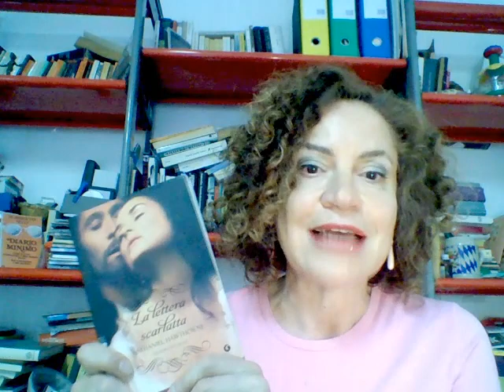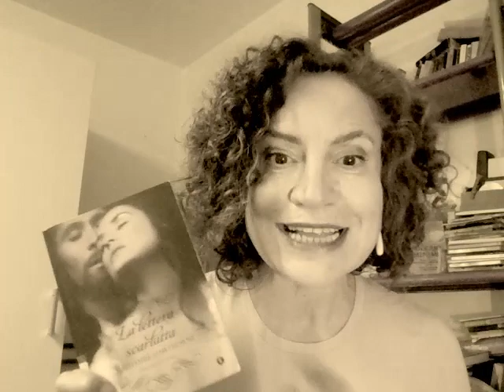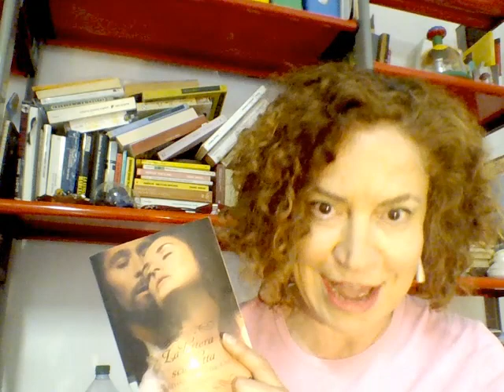"La lettera scarlatta", Nathaniel Hawthorne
Questo classico della letteratura anglo-americana ci descrive l'America puritana del XXVII secolo. A volte non troppo lontana da certe posizioni conservatrici dei nostri giorni. Un romanzo a tinte forti sul peso della colpa e sulle conseguenze dell'ipocrisia.
(Mi trovi anche su Facebook e Twitter - i100libri)